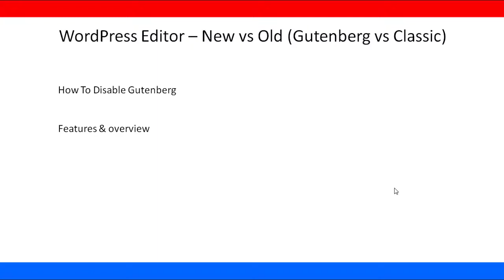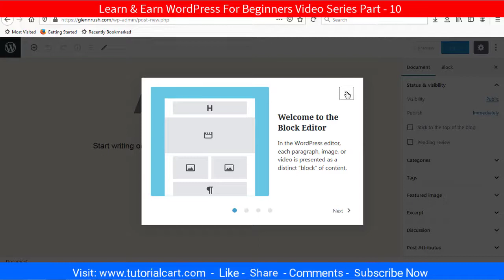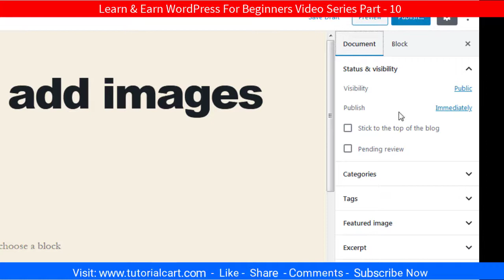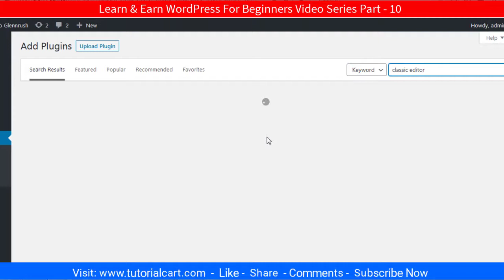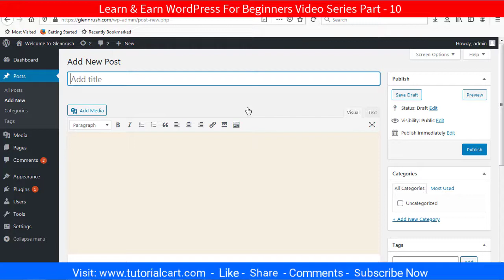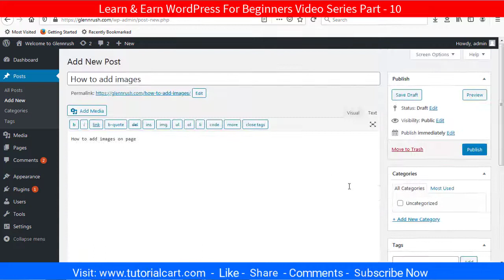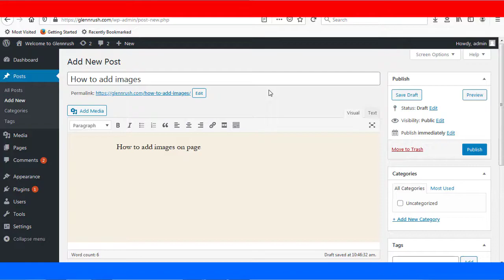WordPress Editor Tutorial Hindi Gutenberg vs Classic Editor - Part 11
WordPress editor tutorial Hindi Gutenberg vs Classic Editor tutorial 2020. How to add classic editor in WordPress.

How to use WordPress Editor, Gutenberg vs Classic Editor comparison, and how to switch gutenberg to ClassicEditor in wordpresstutorial

Cheap Laptop:
Hard Drive:
Pen Drive:
LED Light:
DSLR Camera:

wordpress editor
gutenberg wordpress editor
wordpress tutorial
wordpress
block editor
full site editing wordpress
wordpress full site editing
gutenberg wordpress
gutenberg
wordpress tutorial for beginners
wordpress gutenberg blocks
wordpress gutenberg tutorial
wordpress gutenberg
wordpress fse
wordpress block editor
wordpress block editor tutorial
wordpress 5.9
wordpress 5.0
gutenberg editor
gutenberg editor guide
wordpress gutenberg editor
gutenberg wordpress demo
gutenberg editor demo
gutenberg editor wordpress
gutenberg editor wordpress plugin
wordpress gutenberg 2020
gutenberg editor wp
gutenberg editor tutorial
how to use wordpress block editor
how to edit wordpress website
how to build wordpress website
wordpress gutenberg tutorial 2021
how to make wordpress website
using wordpress to build a website
wpcrafter
wordpress theme
web design
divi tutorial
wordpress website
wordpress 2022
wordpress page builder
how to edit footer in wordpress
wordpress block editor 2022
wordpress editor
classic editor wordpress
theme editor wordpress
powerlift theme wordpress editor tutorial
wordpress block editor
wordpress latest theme editor
the editor block wordpress
how we show insert table in wordpress editor
wordpress block editor hero section
theme editor or editor wordpress
theme builder vs theme editor in wordpress hindi
edit wordpress theme with editor block
edit css in wordpress theme editor
openpose editor wordpress
wordpress full site editor
how to use the new wordpress block editor to edit themes
one page navigation wordpress editor
full site editor wordpress single post
wordpress editor
classic editor wordpress
theme editor wordpress